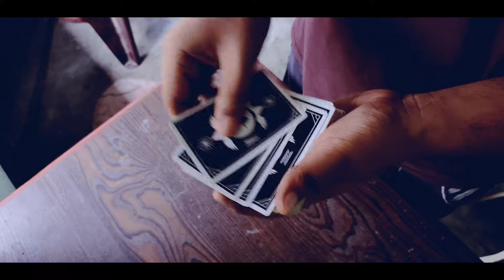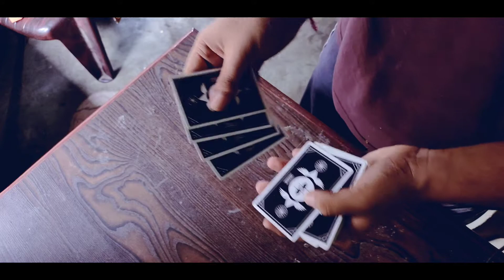EYE CANDY || 4 Ace Production /Tutorial In Hindi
Thanks A Lot For Watching Guys

Peace✌️